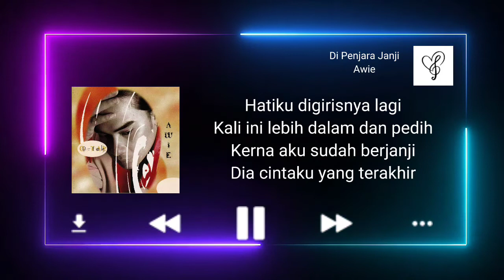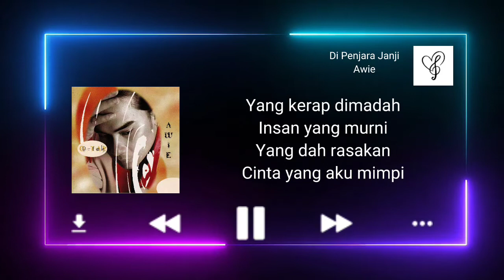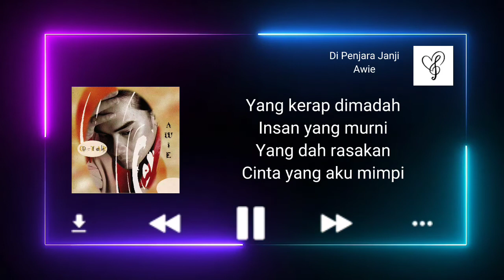Di Penjara Janji - Awie